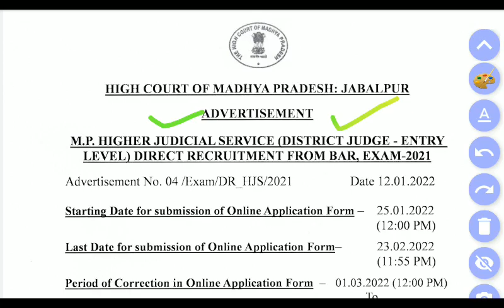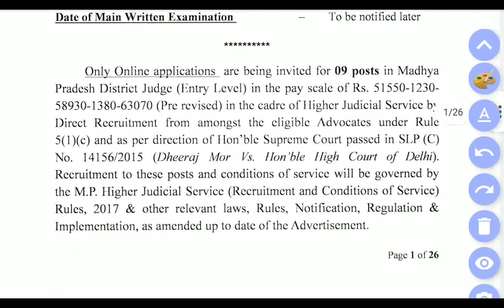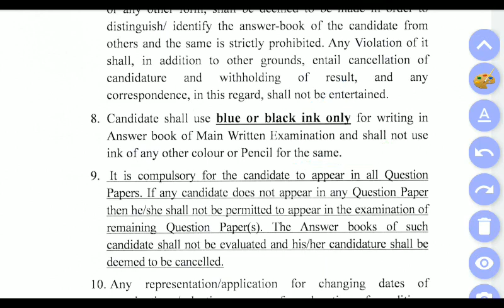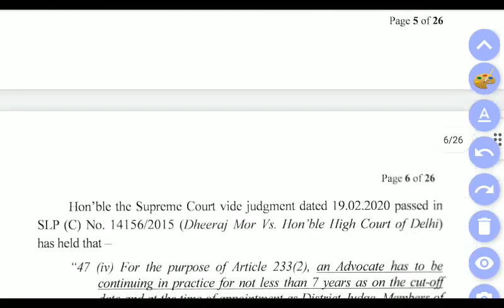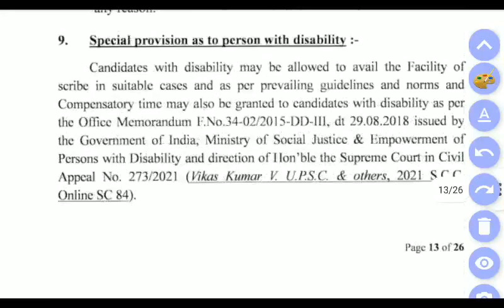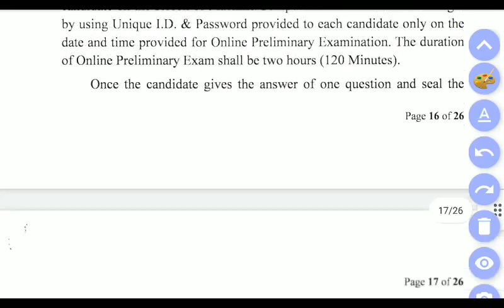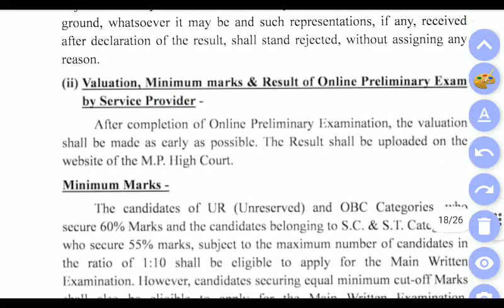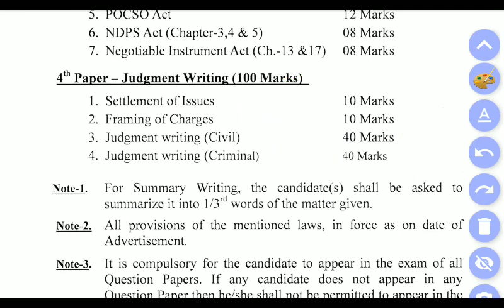MP High Court District Judge Vacancy 2022 | M.P. high court | DJ vacancy